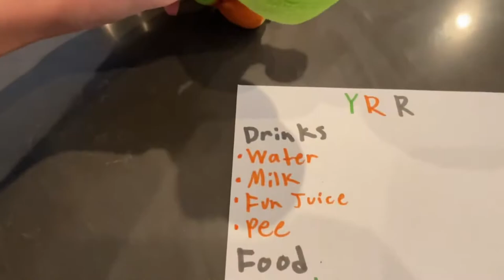Yoshi's Restaurant! - Mario Plush Adventures [56]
Yoshi's Restaurant is episode 56 of my Mario Plush Adventures series!
In this episode, Yoshi does his best Chef Pee Pee impression and opens up Yoshi's Radical Restaurant! He works with Orange Yoshi, but things soon go wrong. Watch to see what Orange Yoshi does!

Some other videos on my channel include 25 Ways to Kill Toad, Mario Plush Collection 2022, Yoshi's Vacation 3, and more!